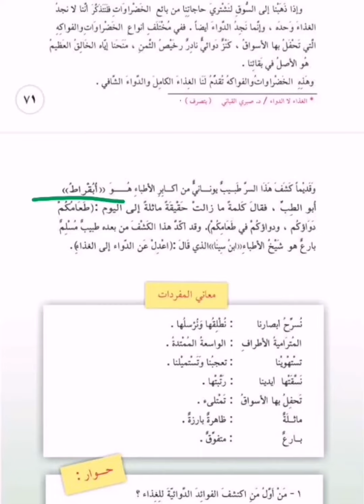حل حوار الدواء في الغذاء - خامس ابتدائي ٢٠٢٢-٢٠٢٣ بأسهل الطرق لاتنسى الاشتراك بالقناة وتفعيل الجرس